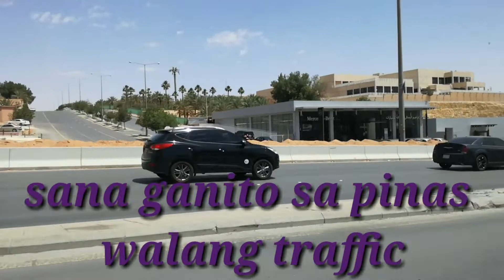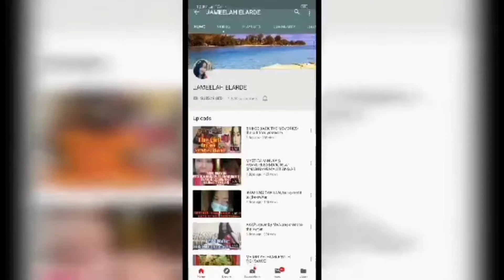DAHIL SA COVID19 ANGHIRAP MAGPADALA NG PERA SA PINAS/JAMEELAH VLOG